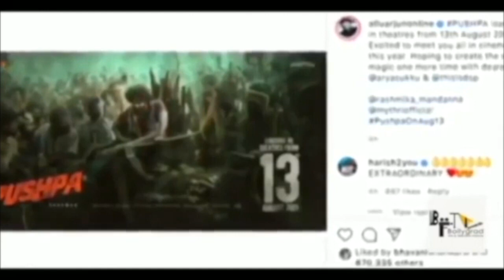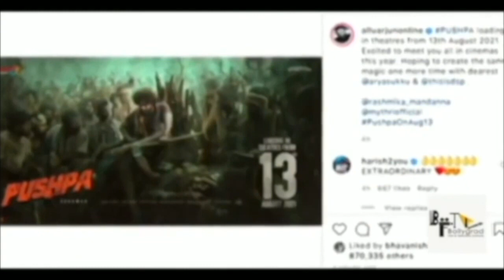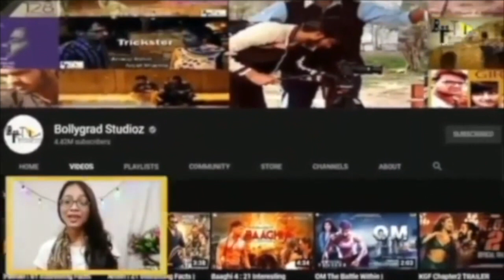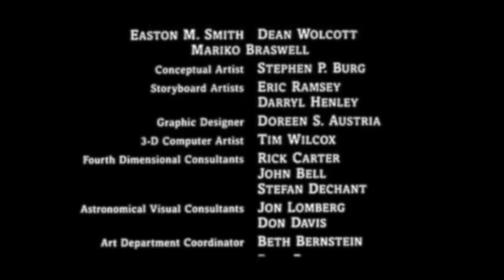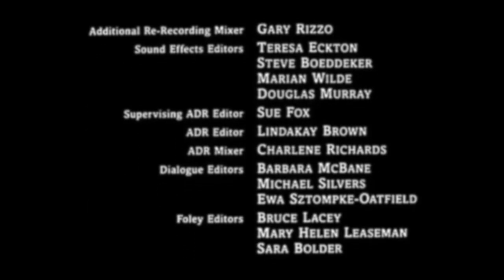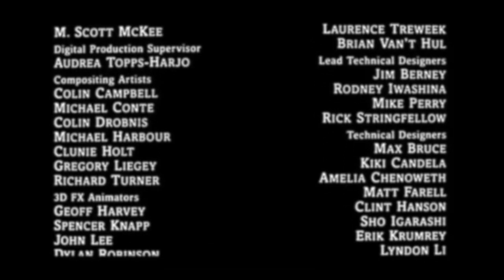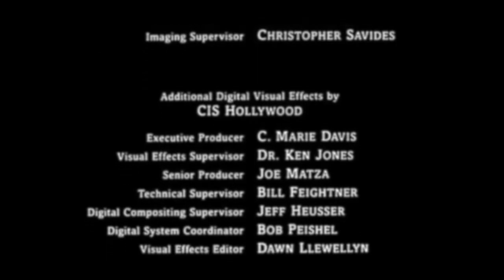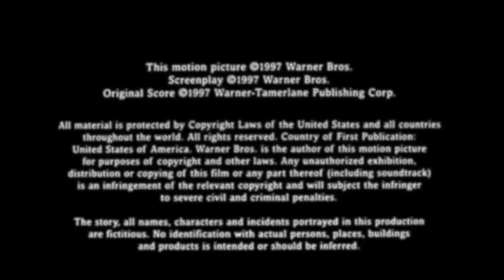Pushpa 2 Full Movie Hindi Dubbed facts | Allu Arjun New Released Movie | South Indian Hindi Dubbed